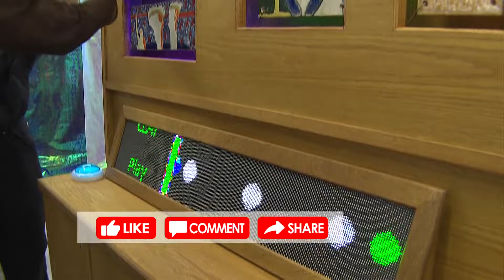TVB News｜9 November 2024│People with autism show creativity in exhibition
Hong Kong has more than 150,000 people who have autism or are intellectually disabled.

To unleash their creative potential, a non-profit organisation is staging a series of exhibitions which include a musical twist to their pottery and porcelain work.